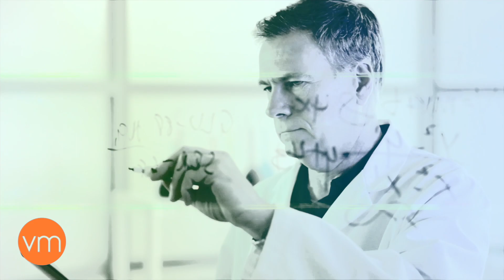भगवान शिव के धाम कैलाश के अनसुलझे रहस्यों से नासा भी हैरान | Mahashivratri Sepcial | Mahadev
Mahashivratri: Namaskar Dosto kaise hoo aap sabh. Aap sabhi mitro ko is video me bhut bhut swgat hai. Is video me hum apko batane ja rhe hai kafi kuch amazing facts about kailash parvat or mahadev shiva ke bare me to jude rehe is video se. Agar video pasand aaye to "Like", "Comment" or "share" jurrur kare.

Related Keys:
mahashivratri
lord shiva